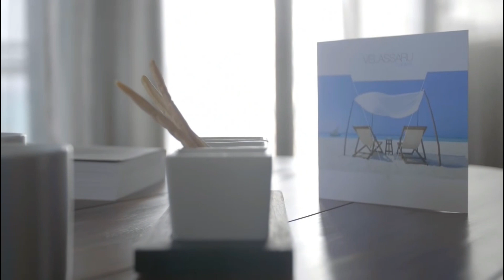Maldives, Male, отель Velassaru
Мальдивы, это страна где мечтают побывать все кто любит море и тропические острова.  Мальдивы - это островное государство, расположенное в Индийском океане. Столица Мальдив - город Мале, самая маленькая столица в мире и самый густонаселенный город на планете. В состав государства входят более 1000 островов. но только около 100 острова отели и не более 200 заселены местными жителями. Остров отель Velassaru resort, находится в южном Мале атолле и открыт для своих гостей круглый год.  Побывав на Мальдивах вы будете приятно удивлены необычайно красивым цветом лагун и не жгучим солнцем. Острова на Мальдивах это рай для путешественников!

Maldives is a country where everyone who loves the sea and tropical islands dreams of visiting. Maldives is an island nation located in the Indian Ocean. The capital of the Maldives is Male, the smallest capital in the world and the most populous city on the planet. The state consists of more than 1000 islands. but only about 100 islands are hotels and no more than 200 are inhabited by locals. The island hotel Velassaru resort, is located in the southern Male atoll and is open to its guests all year round. Having visited the Maldives, you will be pleasantly surprised by the unusually beautiful color of the lagoons and not the burning sun. The islands in the Maldives are a paradise for travelers!